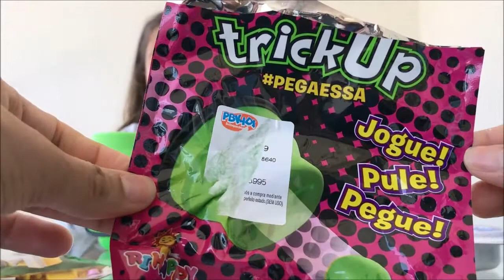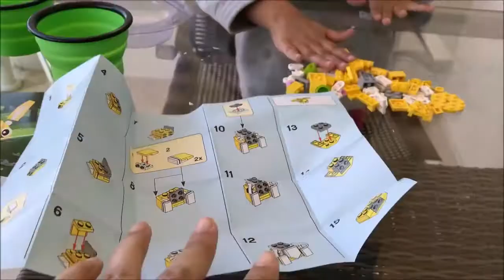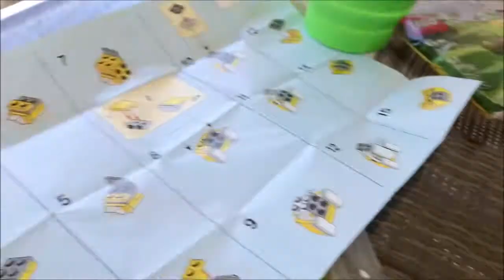Brinquedo Lego MINECRAFT e massinhas.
Oiii pessoal, tudo bem?
Hoje iremos brincar com os Brinquedos Lego MENICRAFT e massinhas que a Manu ganhou de presente da loja no shopping...